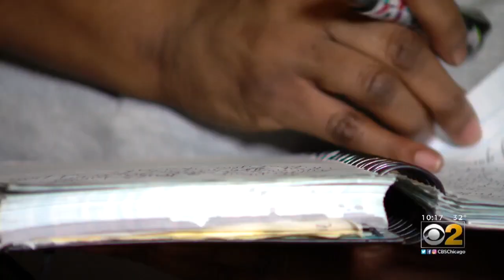Sexual Assault Survivor Uses Spoken Word To Share Her Story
Tabatha Wells says she was abused from the age of 7 until she finally spoke up at age 13.